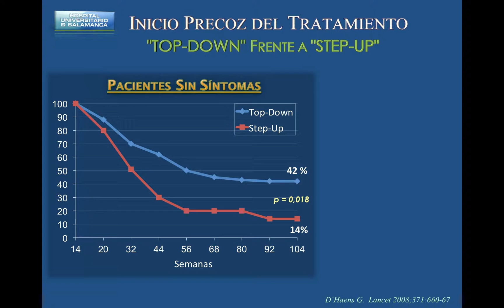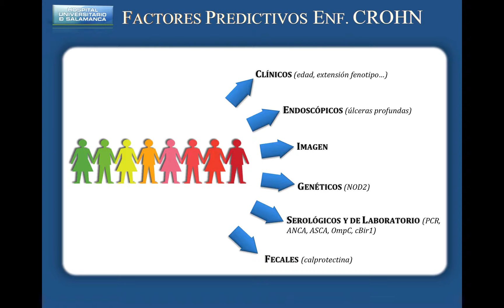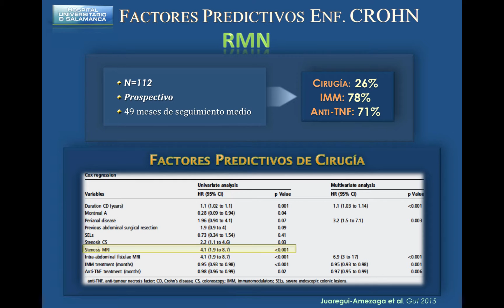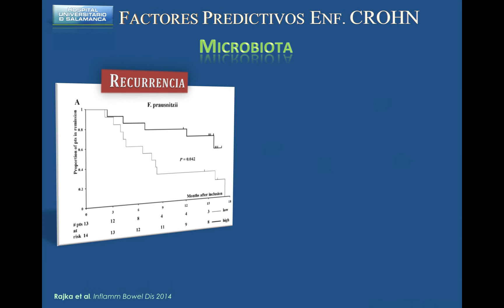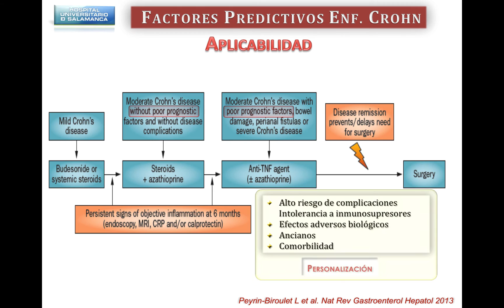Factores predictivos de mala evolución en Enfermedad de Crohn. Dr. Fernando Muñoz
Ponencia sobre Factores predictivos de mala evolución en Enfermedad de Crohn.
Forma parte del II Curso de Formación no presencial EndoIBD, sobre "cómo actuar ante Factores predictivos de mala evolución en EII".
Este Curso está prganizado por la Unidad de Enfermedad Inflamatoria Intestinal, Servicio de Digestivo, Complejo Hospitalario Universitario de Ferrol (2015).

Autor: Dr. Fernando Muñoz. Complejo Asistencial Universitario de León. Servicio de Aparato Digestivo

un proyecto de la Unidad de EII-Digestivo del Complexo Hospitalario Arquitecto Marcide de Ferrol. Un Atlas con una completa selección de imágenes y videos relacionados con las diferentes localizaciones, fenotipos o complicaciones de la enfermedad inflamatoria crónica intestinal (EICI), con textos en castellano y la posibilidad de visualizarlo traducido al inglés.

Specialized IBD-site to track all areas of endoscopy, radiology and inflammatory bowel disease. Site of gastroenterology trainees and professionals. Applying imaging techniques to practice in Crohn´s disease and ulcerative colitis.